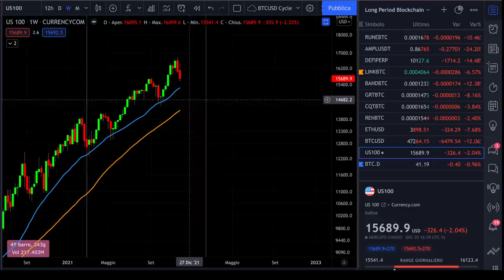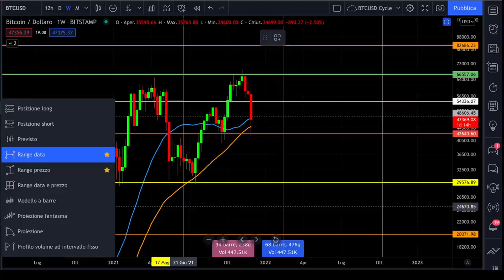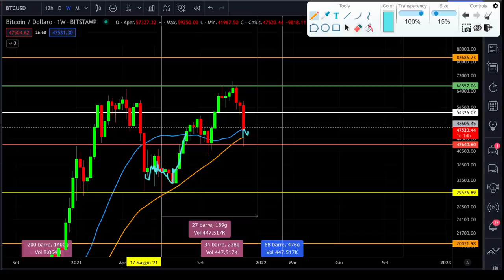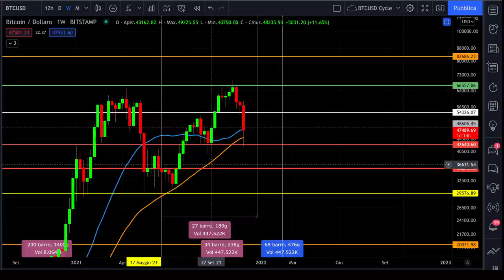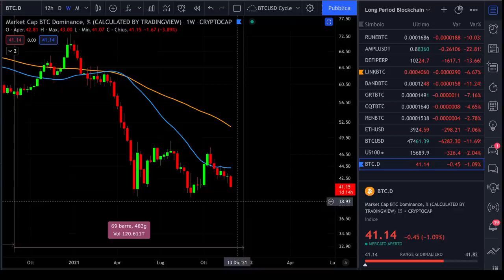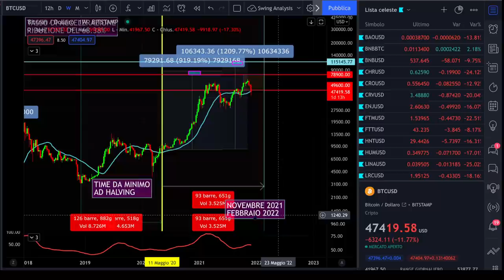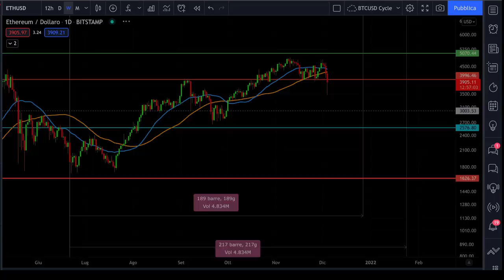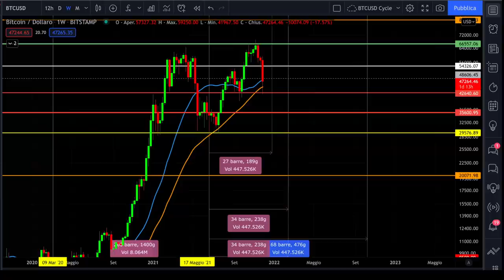🚨EMERGENCY VIDEO BITCOIN FLASH CRASH 🔥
Bitcoin flash crash emergency video!
Aggiornamento di emergenza situazione ciclica e tecnica dei mercati compromessa nel breve.

00:00 Intro
02:00 Cosa è successo su Bitcoin
05:00 La chiusura del ciclo semestrale di Bitcoin
07:00 Update ciclo annuale di Bitcoin
10:00 Quali sono le possibilità di recupero per Bitcoin
12:00 Il grafico di Ethereum molto importante
15:00 Come prepararsi ai prossimi giorni

LA MIA ATTREZZATURA VIDEO: